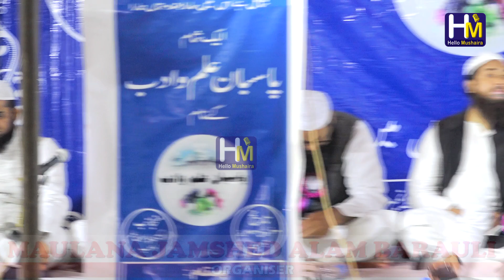Mohammad Hashim | Taqreer - Taleem ki Ahmiyat | Ek Shaam Pasbane Ilm o Adab ke Naam | Sudnipur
Ek Shaam Pasbane Ilm o Adab ke Naam
Venue: Sudnipur, Phoolpur Azamgarh U.P.

Organised By: Pasbane Ilm o Adab ( A Whatsapp Group with around 500 Members)

Organisers: Hafiz Mohammad Anwar, Hafiz Niyaz Ahmad, Tabrez Ahmad, Waseem Ahmad, Dr. Mohammad Faisal, Dr. Naushad Ahmad, Hafiz Minhaj Ahmad, Maulana Jamshed Alam